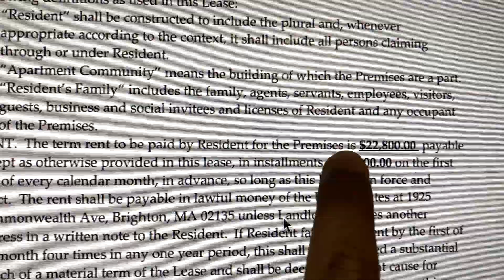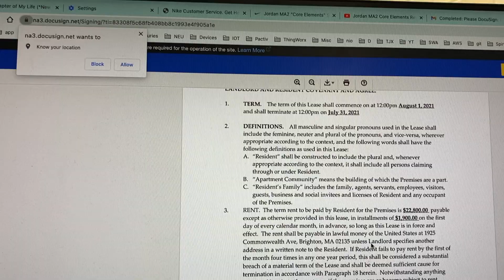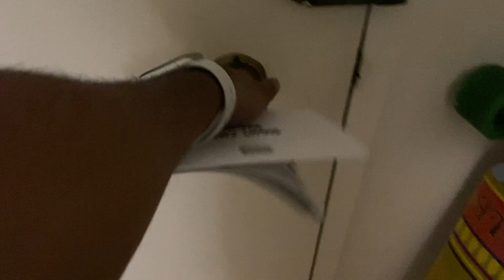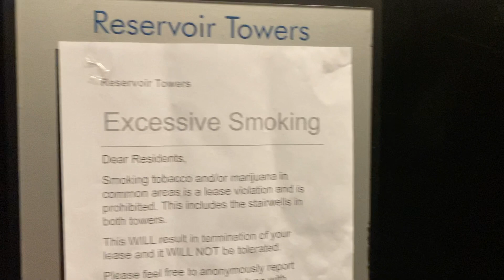MY NEW BOSTON HOME TOUR 😍 (*hindi vlog*)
Vlog 133: Here is the home tour of my new apartment in Boston, this was totally empty, and will also upload another vlog when it's fully furnished.

I appreciate each one of you so much for the constant support & lovely comments from all over India & abroad. Please drop a thumbs up 👍 , if you think I should keep vlogging.

About Me:

Hello! My name is Mayank Ranjan Dayal and I'm a Computer Science graduate from Northeastern University, Boston.

I came to the USA from India as a masters student to pursue my MS in Computer Science from Northeastern University, Boston, if you're also interested in studying abroad or doing an MS from the USA then do check out my other channel 'Fellow Brownie'

Vlogging Gear:

- Canon 80D

Additional Tags:
Indian in Boston, Indian Vlogger in USA, Indians lifestyle in USA vlog, Life after MS in the USA, Indian in America, India to the USA, USA Hindi vlog